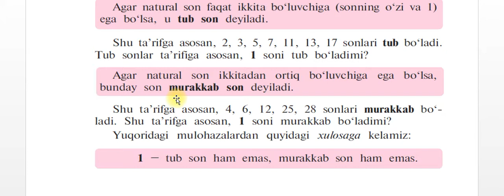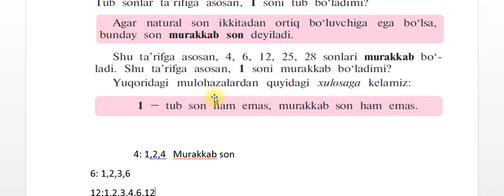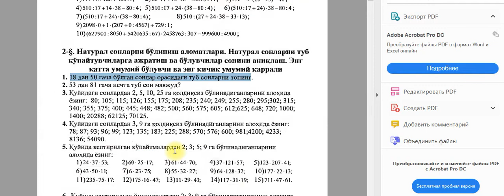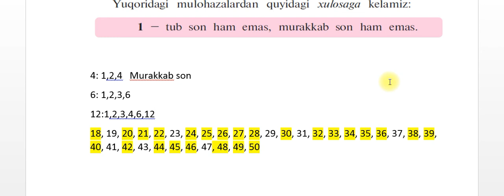1-dars Tub va murakkab sonlar tushunchasi